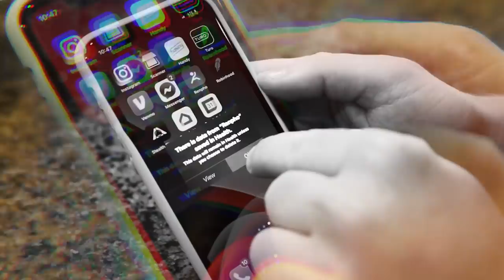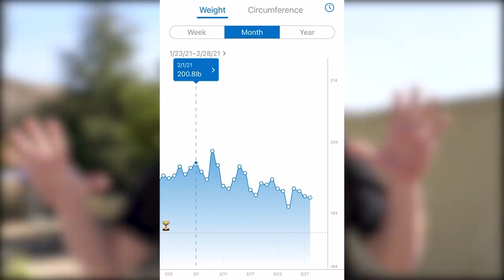Road to Dunking #2 Weight Loss and Technique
My fitness journey continues witha  focus on losing weight and building jumping technique in order to hit our ultimate goal of dunking a men's basketball on a regulation height hoop!

Special thanks to Isiah Rivera for his Videos on technique! Channel linked below!